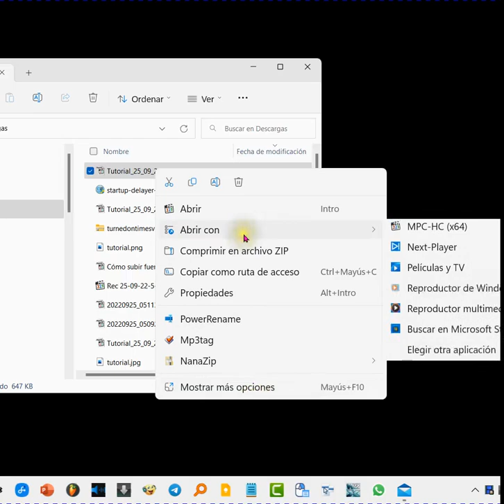Buscar en línea carátulas de canciones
Como buscar en línea las carátulas de álbumes y artistas que faltan con el Reproductor Multimedia de Windows 11